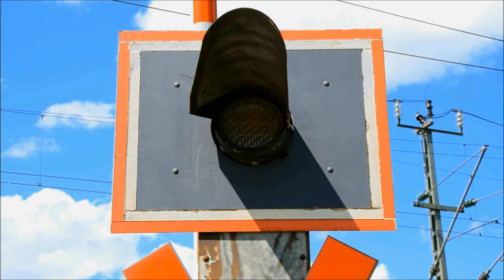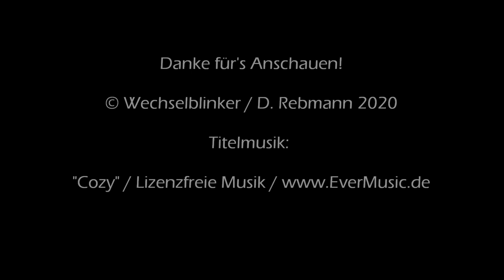Bahnübergang Weiherhof "Wachendorfer Weg"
Weiherhof ist ein Ortsteil von Zirndorf südwestlich von Fürth. An der hier verlaufenden Bahnstrecke, der Rangaubahn waren wir bereits einige Male. Nachdem vor nicht allzu langer Zeit der BÜ am Haltepunkt Egersdorf vorgestellt wurde, befinden wir uns jetzt etwa zwei Streckenkilometer weiter östlich am Wachendorfer Weg zwischen dem besagten Ortsteil Weiherhof, der ebenfalls einen Haltepunkt besitzt und Wachendorf.

Hier findet man inmitten eines netten Waldpanoramas eine alte Blinklichtanlage mit Lichtern von Pintsch und Halbschranken. Auf eine Akustik hat man verzichtet, sie wäre aber auch gänzlich unnötig. Die Bahnstrecke kreuzt hier in einem spitzen Winkel die Straße, was einen schönen Blick auf die Strecke ermöglicht. Der Straßenverkehr ist hier trotz der idyllischen Lage ziemlich beachtlich, wobei zu den Autos auch ab zu die unvermeidlichen Radfahrer kommen.